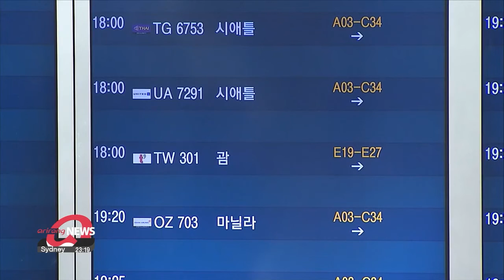S. Korean passport world's second most powerful; hassle-free access to 192 countries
한국여권으로 192곳 입국 쉬워 …여권지수 세계 2위

South Korea has the second most powerful passport in the world... with hassle-free access to 192 countries.
"Henley and Partners" released the ranking using its own, quarterly index... which assesses the value of citizenships around the world based on which passports provide the most visa-free or visa-on-arrival access.
Japan led the way... with easy entry to 193 countries... just one more than South Korea and Singapore.
Germany and Spain were tied at third.
The U.S. seventh, Russia fiftieth and China sixty-ninth.
Afghanistan finished last with easy access to only 27 countries.
Bloomberg reports COVID-19 has played a part in reversing pre-pandemic rankings that were dominated by European nations.

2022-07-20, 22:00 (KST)